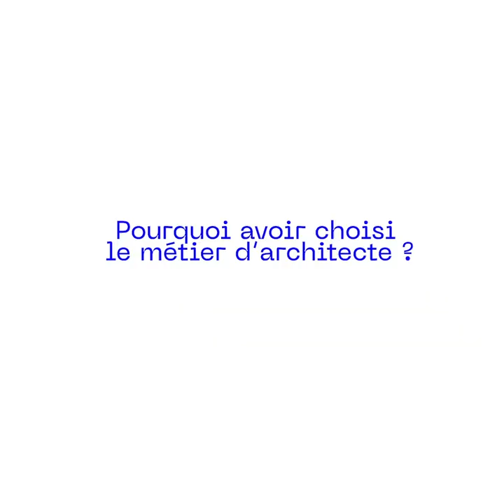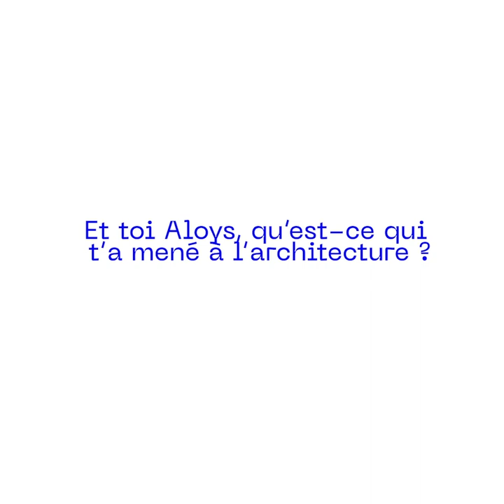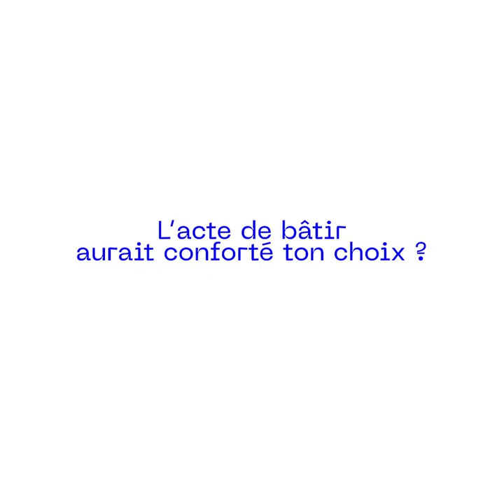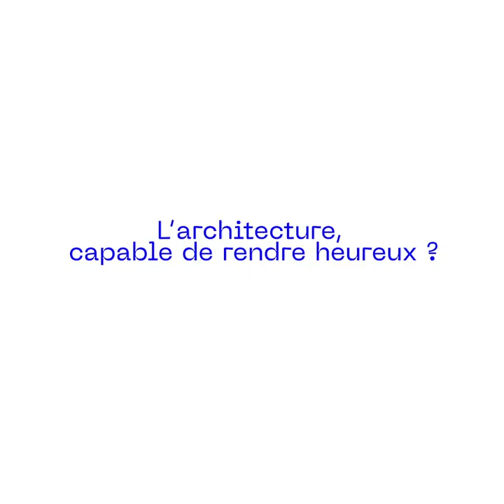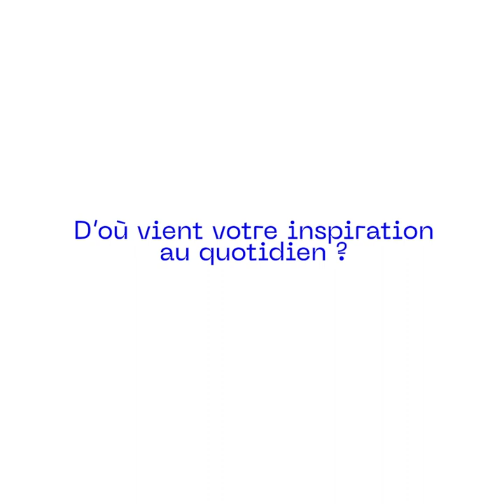Qui sont Aloïs Beguin et Brigitte Massart ?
Tournage et montage : ayaaah (Fabian De Backer)
Interview et montage : Cécile Vandernoot
Année de tournage : 2021
Photo de couverture : Fabian De Backer